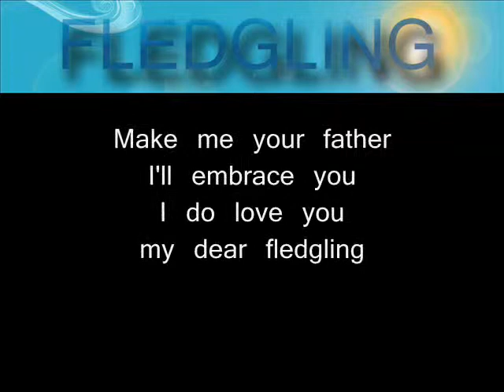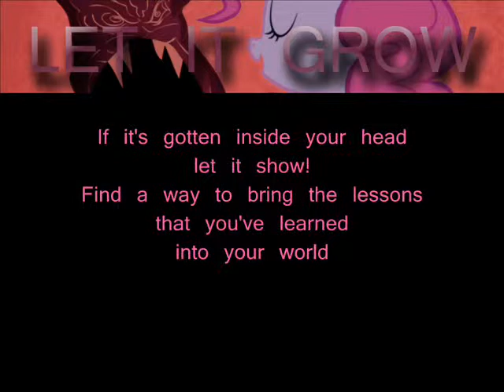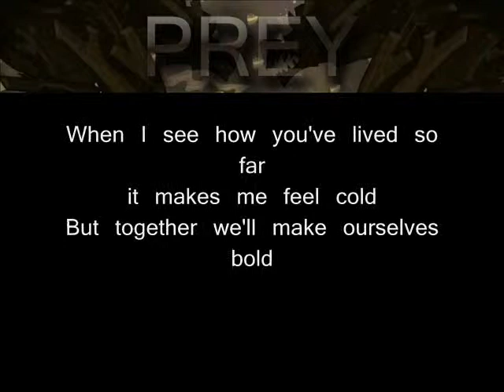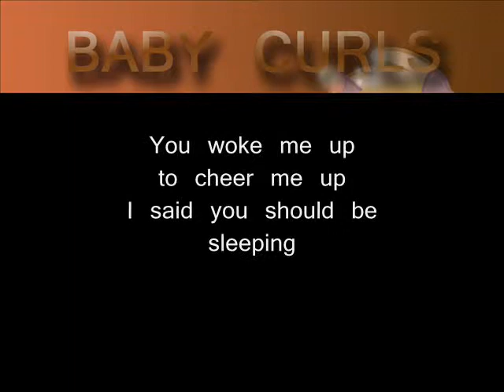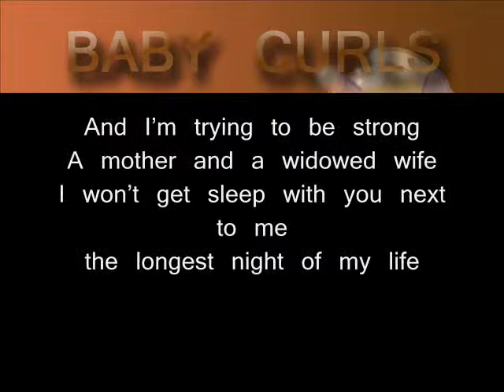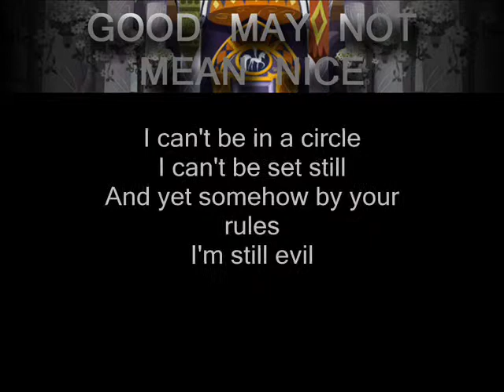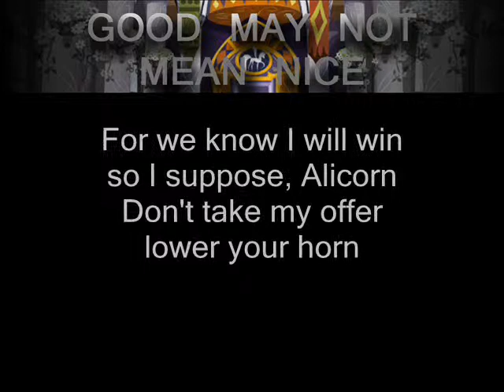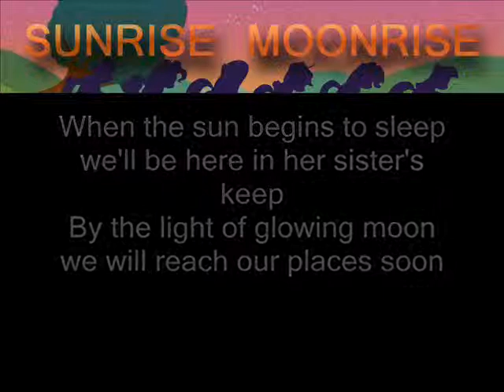Brony Inspiration Music Package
Welcome to the Brony Inspiration Music Package, where you will find inexperience, gradually depleting vocal chords, and inexplicable voice acting. But maybe, you'll find a little inspiration too.

This is a collection of unfinished original songs roughly sung and recorded.
I'd suggest redoing the vocals if you have someone with a good voice and better recording equipment/skill :P
This is for use for inspiration or remixing.
Basically anything goes. Reword, change melody, turn from minor to major, turn into a medley with 'Levan Polka' as a backing track.
Seriously, just have fun!

Rules of use

1. Do not use my voice or intellectual property for monetary gain.
2. If you use a recording or more than a verse or so of lyric or melody, I would appreciate a link back to me and to be credited as 'Kaybee'
3. It's suggeseted you to rename the given titles, or include 'Bimp (order in which song appears)
 e.g. "Tarnished Hard Metal Acapella Ukulele Cover" "Let it Orchestrate" "BIMP 3 Levan Polka  Medley"
4. Share what you make! :)

Downloads

Link leads to a separate wav. file for each song.
Separate files for each of the two parts  in "Good May Not Mean Right"
Separate files for each layer of 'Sunrise Moonrise'
An audacity file for 'Sunrise Moonrise' with the layers intact
Lyric sheet as PDF

Keep inspired during the episode drought, and enjoy!